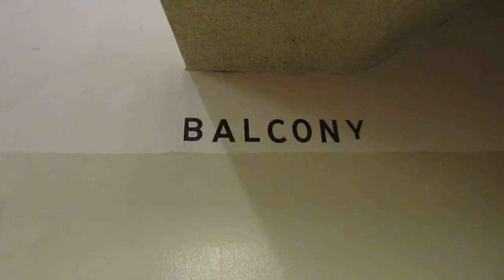Qheem Talks w/Lyrikal Princess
While at the Hyphy for Christ Concert in Pittsburg, Ca on January 9, 2010, Qheem had a chance t'sit down for a few minutes and talk with Lyrikal Princess.